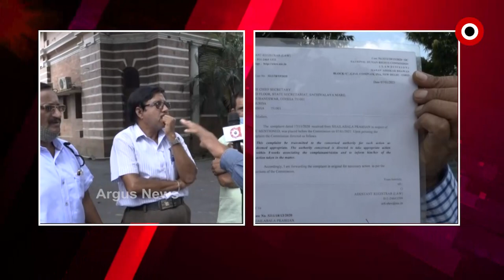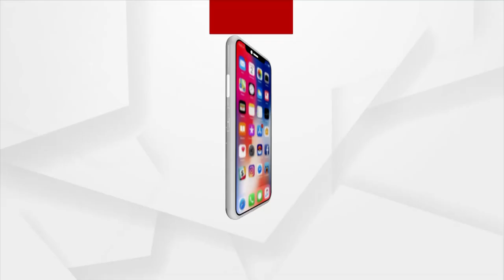ହୀରାକୁଦ ବିସ୍ଥାପିତ ଙ୍କ ଧାରଣା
ହୀରାକୁଦ ବିସ୍ଥାପିତ ହେବାର 64 ବର୍ଷ ପରେ ବି ମିଳୁନି ନ୍ୟାୟ । କୁଆଡେ ଗଲା ବିସ୍ଥାପିତ ପରିବାରର 10 ଡ଼ିସିମିଲ ଜମି । ଆଜି ବିସ୍ଥାପିତ ପରିବାର ସଦସ୍ୟମାନେ ଏକତ୍ରିତ ହୋଇ ସମ୍ବଲପୁର ଆର ଡି ସି ଙ୍କ କାର୍ଯ୍ୟାଳୟ ସମ୍ମୁଖରେ ଧାରଣ ଦେଇଥିଲେ